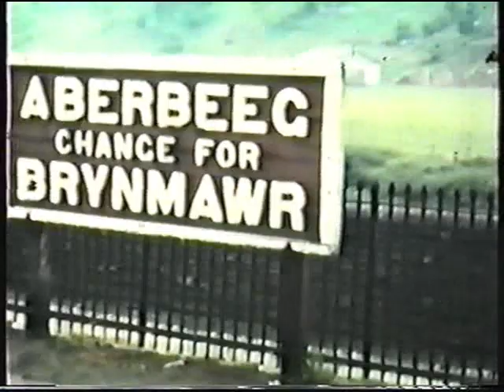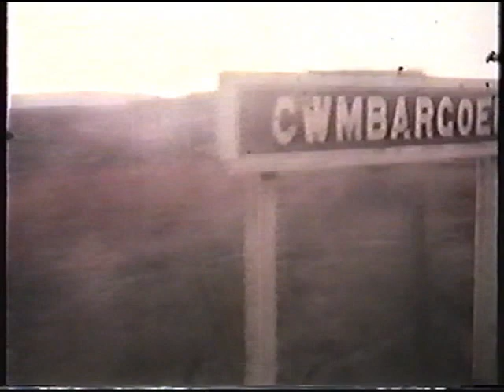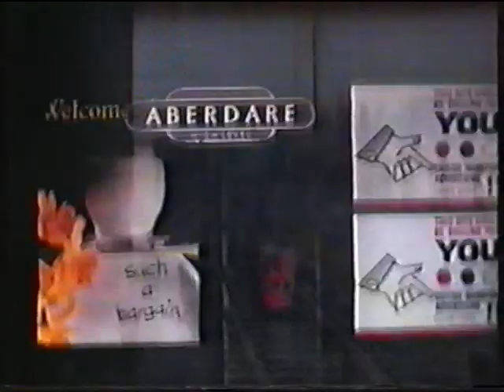Railways ,British Railways 1960s Steam in South Wales filmed by the late Gary Rosser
This silent Cine Film was kindly given to me by Phil Harris a friend of Gary who had filmed this unique coverage of South Wales Railways in the early1960s during the Steam /Diesel transition period .
The quality of this NEARLY 60 YEAR OLD film varies greatly but the content for South Wales steam lovers is priceless showing familiar places as well as hens teeth locations.
such as Abercynon and Merthyr sheds in colour , Maroon Westerns at Aberbeeg with ex works brand new out of the box 37s alongside 9Fs on Iron Ore to Ebbw vale.
Watch 2-8-2 tank 5200 slipping backwards .
Ebbw junction shed in steam with double headed 37s passing.
Pontypool Station with Steam and diesel, maroon Warship and green 47s.
!st generation  DMUs  on the Rhymney valley.
Routes featured Merthyr to Brecon and I think 3 Cocks Jct.
Bargoedd Dowlais ,and Pontypool to Neath.
there can't be much more like this around waiting to be published so never mind the quality ,feel the content.
I hope the added music track enhances the viewing and adds some empathy to the period.